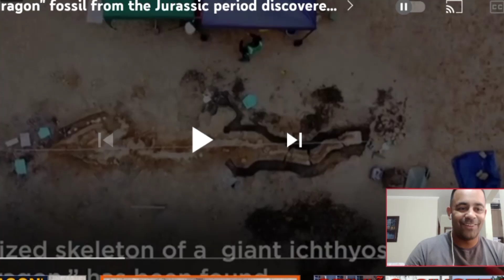O fóssil de 'dragão do mar gigante' encontrado no Reino Unido.Assustador nunca visto antes!!!!!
O fossil de dragão do mar gigante encontrado no Reino Unido.Assustador nunca visto antes!